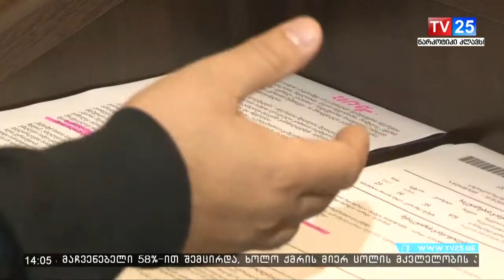ოპოზიცია პროფკავშირების თავმჯომარეს კორუფციაში ადანაშაულებს